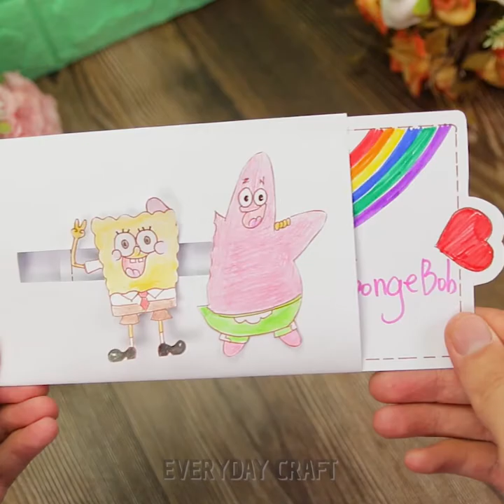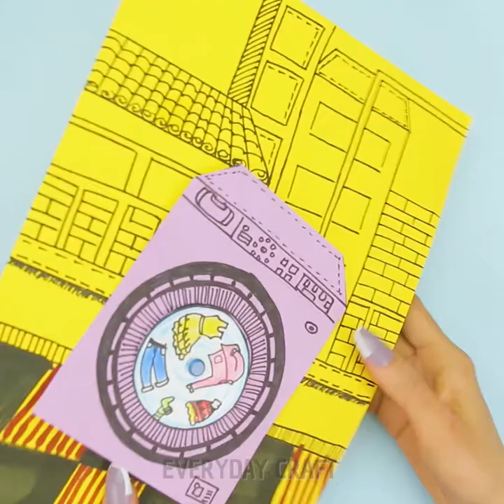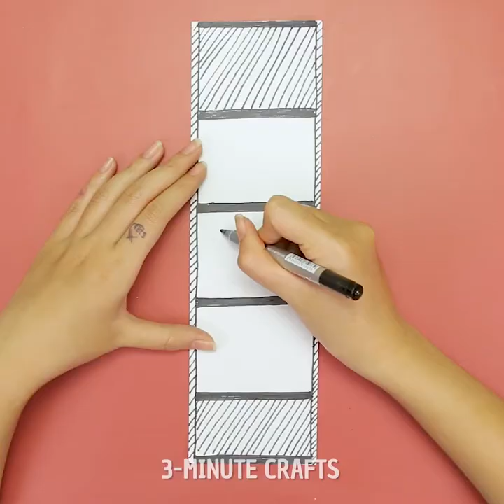Camera Craft || DIY Craft || Crafts for kids || Beecrafts#shorts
Welcome to The Beecrafts channel!
Follow this easy arts and crafts tutorial to create your very own amazing crafts.
We do not have any political or discriminatory intentions and actions. If you use the information in this video and it harms you, we will not take responsibility for any damage. Viewers should consider what might happen before replicating.| Best DIY Episodes New Collection HD.